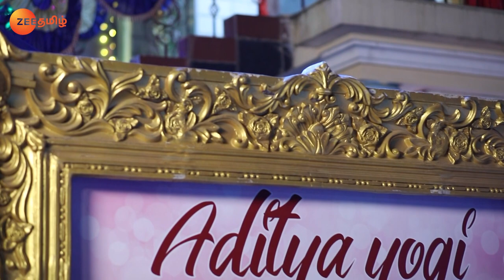Poovey Poochoodava - Full Ep - 1008 - Shakthi Shiva, Shiva - Zee Tamil